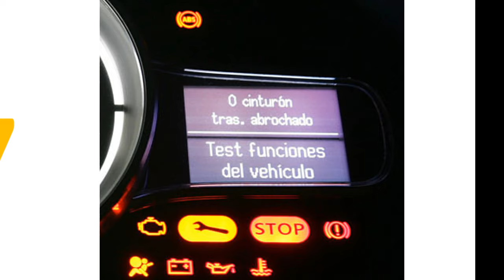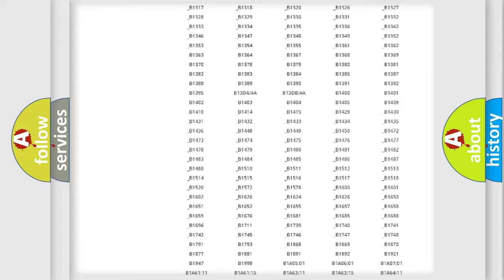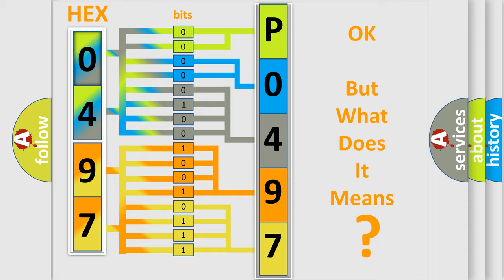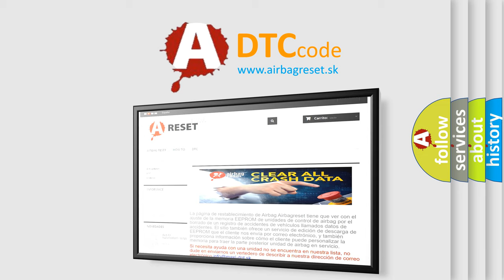DTC Ford P0497 Short Explanation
Contents:
0:21 Basic DTC analysis according to OBD2 protocol standard.
1:48 Insight into programming
2:58 A diagnostically understandable description of the Diagnostic Trouble Code
3:05 Basic error definition

Make:
Ford
Code:
P0497
Definition:
ABS Regenerative Axle Pressure Sensor Raw Offset Error
Description:
Ignition ON.Ignition voltage is greater than 10 volts.
Cause:
C128F,C12F7, C121A,C012C 11 or C128CInternal sensor failure is detected.